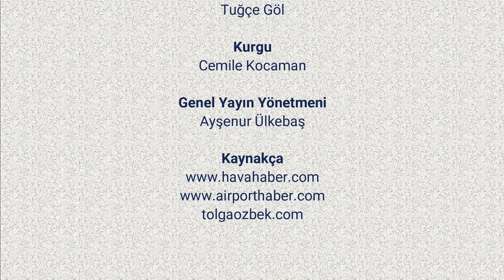Hava Haber Bülteni (28 Aralık 2020-3 Ocak 2021)/ Montenegro Airlines, Çin Uzay Üssü,THY,Jetpack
28 Aralık 2020- 3 Ocak 2021 tarihleri arasında havacılık sektöründe olan gelişmeleri sizler için derledik..

Her pazartesi kanalımızda Hava Haber Bülteni ile havacılıkla ilgili tüm gelişmeleri yakından takip edebilirsiniz..